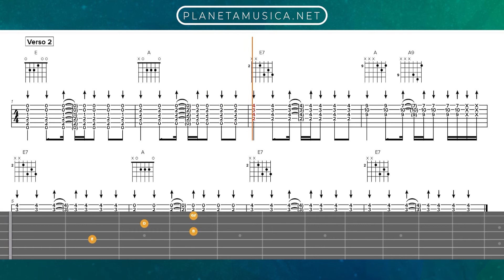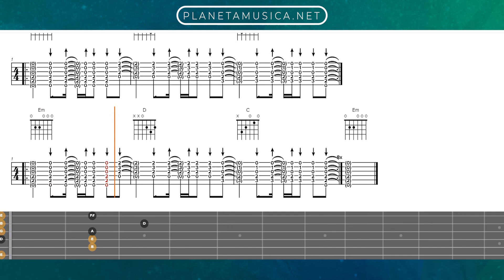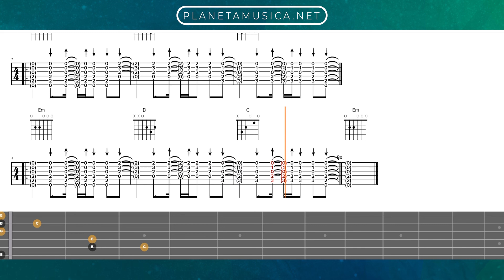Pearl Jam - Black [Violão] como tocar com cifra e tablatura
Conheça a Escola de Música do Futuro!

0:00 Intro
0:30 Verso
0:57 Verso 2
1:23 Pré-Refrão
1:50 Refrão
2:10 Verso
2:37 Pré-Refrão
3:02 Refrão

Torne-se um Aluno Premium e tenha acesso ilimitado a mais de 4 mil vídeoaulas, acervo com centenas de músicas, suporte personalizado e muito mais.